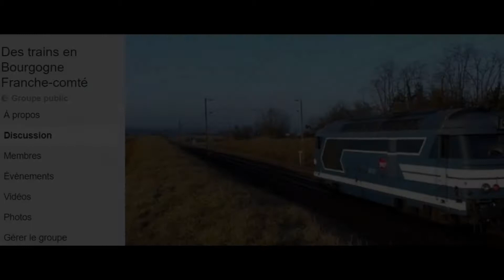[SPOT] Le groupe FB: Des Trains en Bourgogne Franche-Comté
Je vous souhaite une très bonne année 2018 et surtout une bonne santé, aujourd'hui je vous propose une petite Pub du groupe Facebook de ma région : DES TRAINS EN BOURGOGNE FRANCHE-COMTÉ qui a été crée par un ami Jonathan :

Cameraman: Jonathan, Victor
Montage: Victor